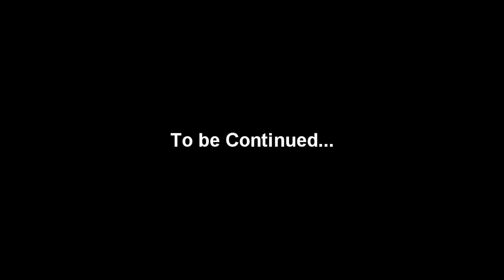Minecraft :: Deep Space Turtle Chase Part 3 - Savor the Scenery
More Likes and Ratings = More Videos more often ;)

PureSalvation's Minecraft Custom Map Playthrough - Deep Space Turtle Chase

This EPIC Space adventure was made by Captain Sparklez and the Voxel Box. It's time we explore the galaxy to find the stop the evil that lurks.

This map goes WAY beyond the norm to bring us something completely original and extraordinarily well-thought out design and ingenuity.

Keep up on the latest details with me and future videos on my twitter
^^^Go and Follow me :D^^^

Mini shout-out for my fellow youtuber
(msg me if you want ur channel to be displayed here)